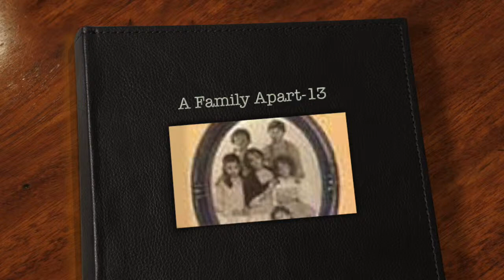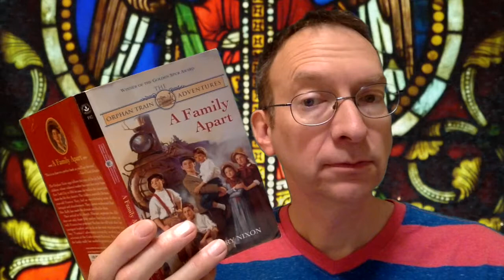A Family Apart-13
This video is about A Family Apart-13